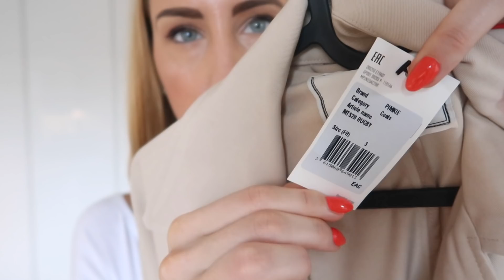WIELKIE MIERZYMY: BUTY, KURTKI, SPODNIE I BIŻUTERIA !!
Hey :)

Dzisiaj przegląd NOWEJ GARDEROBY czyli seria MIERZYMY!

KRÓTKIEJ KURTKI NA MOHOTO BRAK :(

Brązowe botki na słupku Real Friends ( jasne się wyprzedały)